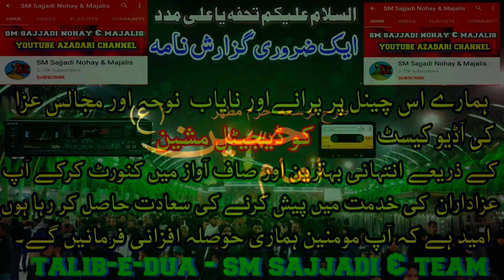Allama Talib Johri | Shahadat Imam Hussain | 09 Muharram 1990 | SM Sajjadi Majalis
Khitabat - Allama Talib Johri. 9th Majlis.
Topic - Amr e Illahi Aur Sahiban e Amr - Shahadat Imam Hussain a.s.
Date - 09 Muharram 1411, Hijri - 31 July 1990.
Place - Mehfil e Shah e Khurasan, Soldier Bazaar Karachi.
Uploaded By - SM Sajjadi Majalis.

Talib-e-Dua : SM Sajjadi Majalis